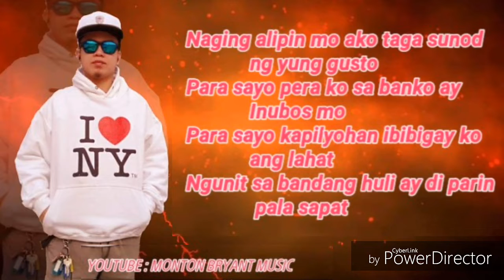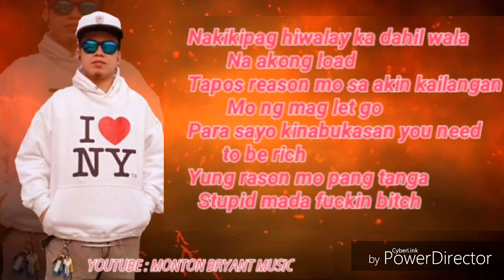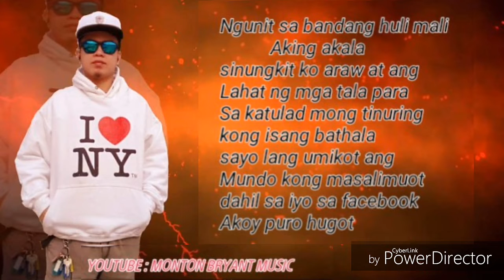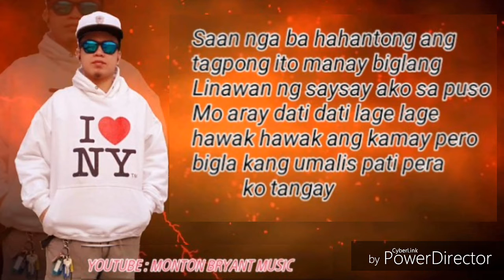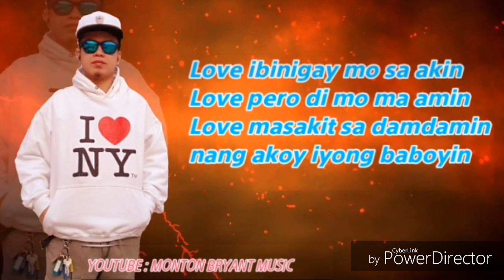Stupid Love - Dello, FlickG Salbakuta cover w/ Lyrics video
Respito to Dello and FlickG and Salbakuta
Cover by Monton Bryant
Credit to the pic Nino wills tabura